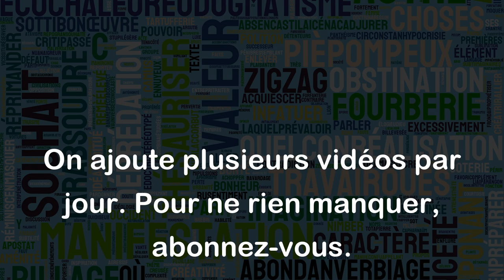Prêter une oreille attentive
"Prêter une oreille attentive" signifie porter une grande attention à ce qui est dit et écouter attentivement. C'est un moyen d'exprimer de l'empathie, d'être présent pour quelqu'un et de s'engager dans une conversation de manière active et attentive.
Par exemple :
- Je sais que tu as traversé une période difficile, si tu as besoin de parler, je suis là pour te prêter une oreille attentive.
- Lorsque je suis en entretien d'embauche, j'essaie toujours de prêter une oreille attentive aux questions du recruteur pour être sûr de répondre au mieux à ses attentes.
- Je trouve que c'est important de prêter une oreille attentive aux opinions et aux idées des autres avant de donner la sienne.